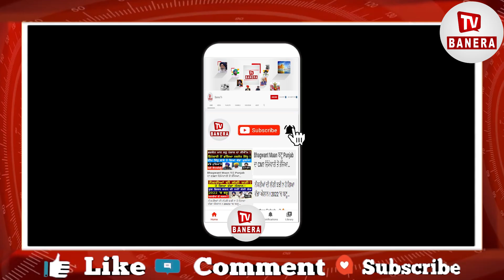ਹਰਪਾਲ ਚੀਮਾ ਨੂੰ ਸਿੱਧੇ ਸਵਾਲ 22 ‘ਚ ਬਣੂ ‘ਆਪ’ ਸਰਕਾਰ ?ਸਿੱਧੂ ਦਾ ਨਵਾਂ ਰਾਜ ਆਇਆ ਸਾਹਮਣੇ,| AAP | Sidhu |Cheema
ਹਰਪਾਲ ਚੀਮਾ ਨੂੰ ਸਿੱਧੇ ਸਵਾਲ
22 ‘ਚ ਬਣੂ ‘ਆਪ’ ਸਰਕਾਰ ?
ਸਿੱਧੂ ਦਾ ਨਵਾਂ ਰਾਜ ਆਇਆ ਸਾਹਮਣੇ
aap , harpal cheema , sidhu , navjot sidhu , big news , latest news